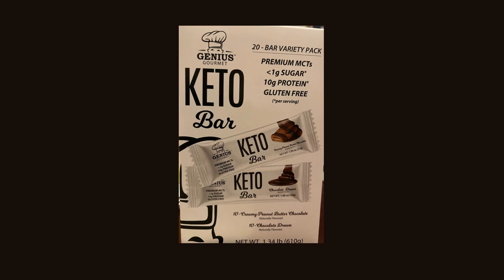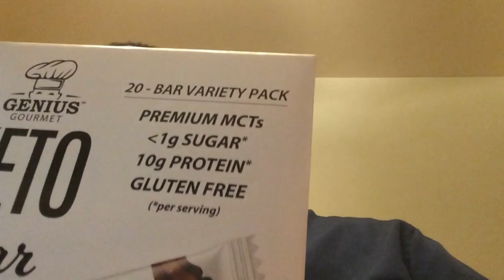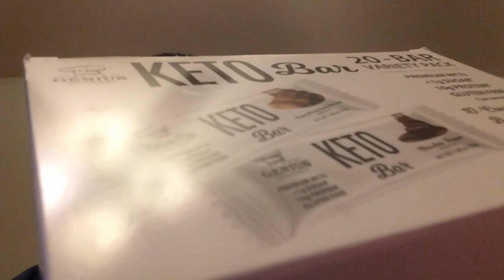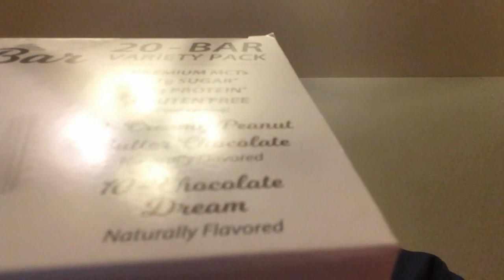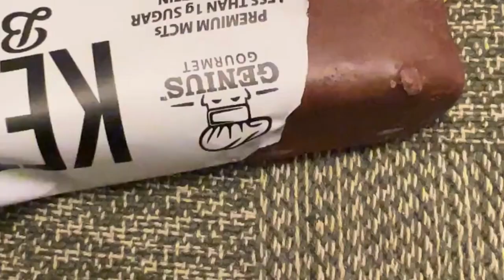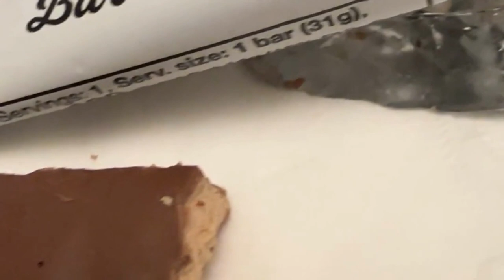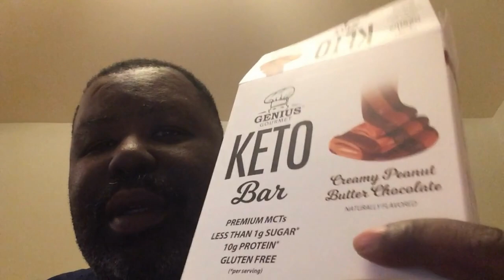ketodiet candybars bestketo Costco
Keto diet snack found at Costco. I tried them.

If you like the information, subscrib.

Please help a brother and check out my links below to keep me making more videos